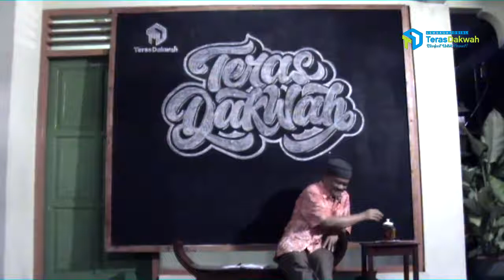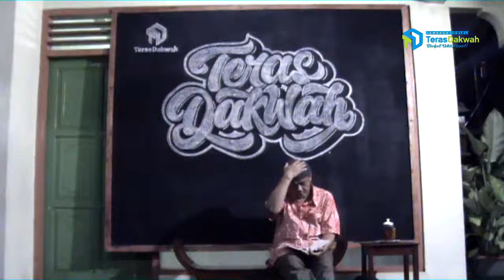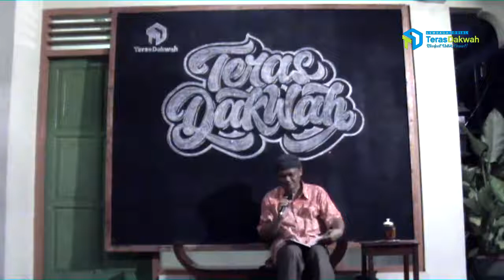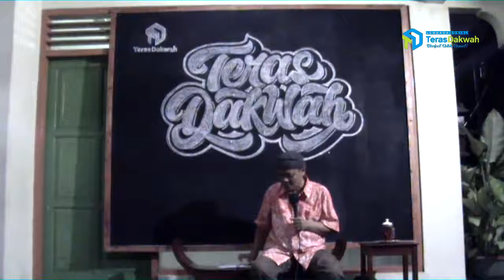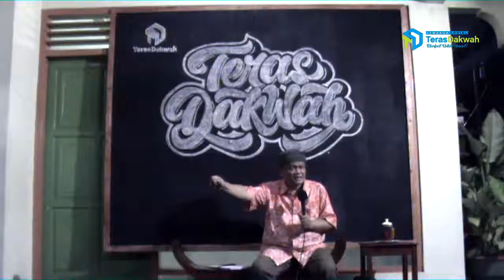Ustadz Cahyadi Takariawan - Menjaga Spirit212 dalam keluarga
Kajian Rabu Malam Rabu, 28 Desember 2016 di Teras Dakwah
Bersama Ust Cahyadi Takariawan_menjaga Spirit212 dalam Keluarga.

📱 TD CENTER, 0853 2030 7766